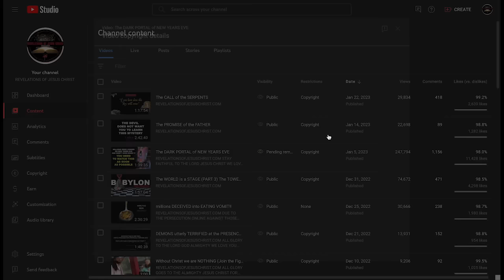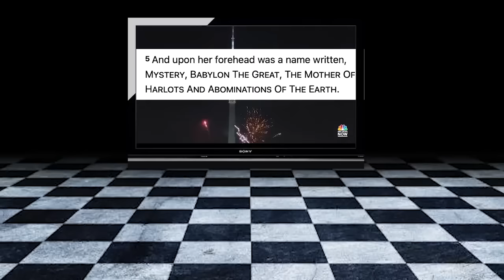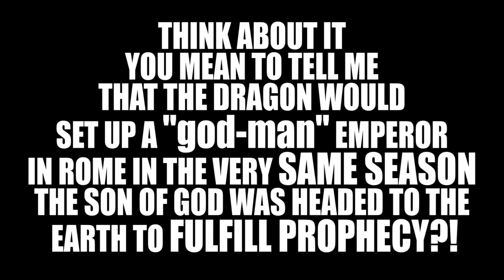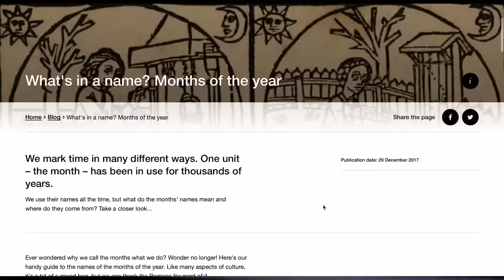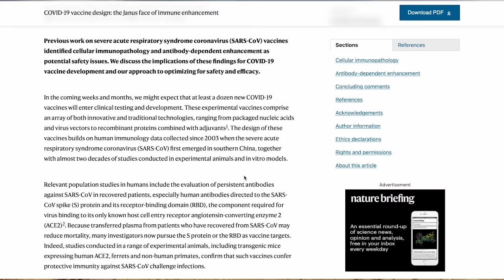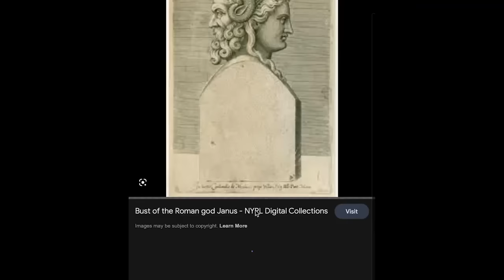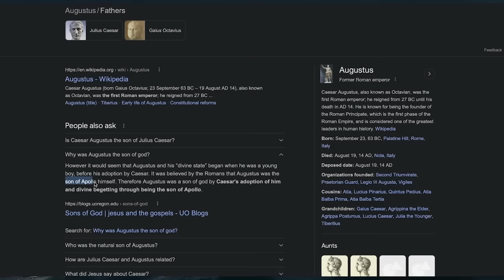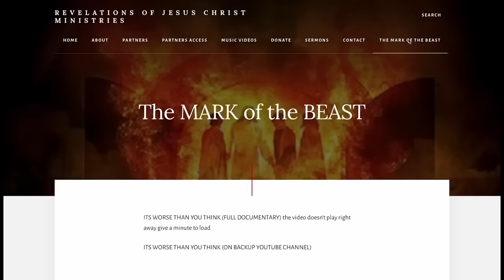The DARK PORTAL of New Years eve (SHOCKING NEW INFO) WHY was this video REMOVED?!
REVELATIONSOFJESUSCHRIST.COM